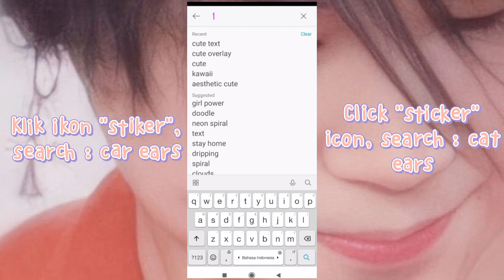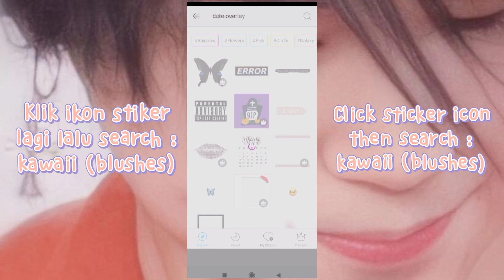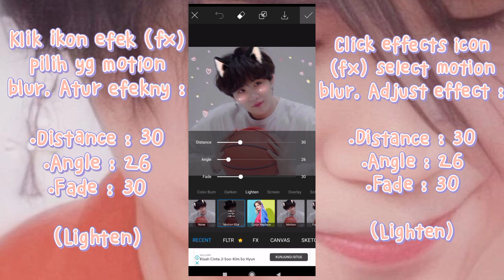✧˚꒰ catboy/ catgirl edit tutorial — picsart ˚ˑ༄ ·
Hello🌻

So for today's video, I'm gonna share a catboy/catgirl edit tutorial using picsart app.

🍁NEW TUTORIAL KPOP VIDEO USE VIVACUT!

➽Editing Thumbnail : Picsart, Polarr, and Phonto

Fyi, I'm Indonesian people. And I can't speak english too well, bcs my english is so bad. Sorry '-'